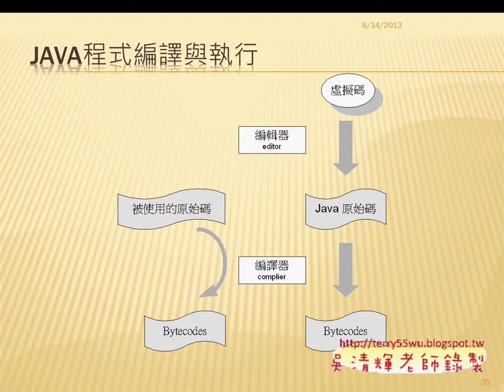02 Java的介紹與ECLIPSE下載JAVA物件導向設計 吳老師)5